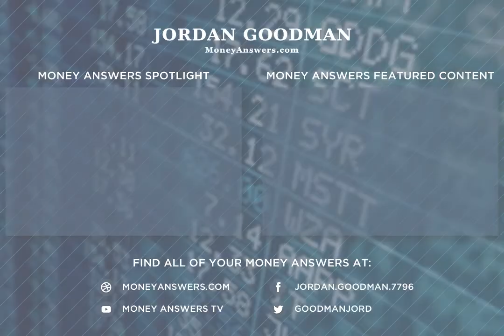Market Volatility: Good News UP, Dismal News DOWN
The week was filled with a combination of dismal economic news and very hopeful signs on the medical front in the battle against the coronavirus. That made the stock market soar and plunge as investors swung between optimism and pessimism. Almost all of the states started to reopen their businesses to one degree or another. Fed chairman Jay Powell testified to Congress about the potential long term damage being done to the economy.

The number of Americans filing for unemployment rose by another 2.4 million, bringing the total to a staggering 38.6 million in the last 9 weeks. While still horrible, it is a third of the 6 million that filed a month ago. Factory production fell by 16% as many factories closed, quite a few of them permanently. J.C. Penney filed for bankruptcy and will close over 240 stores. New housing starts fell to their lowest level in 5 years. Nicolas Bloom, an economist at Stanford, released a study estimating that 42 percent of the recent layoffs will result in permanent job loss. Fed chairman Jay Powell testified that this is a downturn without precedent and it is extremely unclear how deep and long the contraction will be because it depends on the course of the coronavirus. As a result, Powell said that Congress and the Fed should be willing to give the economy more support in the form of more spending and lending. However, Congress remains divided over what the next rescue package should look like.

On the positive side, news that Moderna had positive results from its early trials of a vaccine lifted the stock market sharply. Several auto plants opened up. Certain retailers like Amazon, Walmart and Target reported record sales as shoppers stocked up. Oil prices soared from about $10 a barrel a month ago to about $35 a barrel now, signaling the markets expect demand for oil to return soon. I think this pattern of bad economic news and hopeful signs for a medical breakthrough will continue over this summer, causing a lot of day to day market volatility.

Small businesses are really taking a hit as they have been  forced to close for months. A lot of these businesses were barely profitable even before the pandemic hit. A lot of businesses have taken on a lot of debt and now creditors are hounding them to pay their bills when their cash flow has dried up. One solution if you are in this position is the strategy of debt prioritization in which you pay the creditors that have more leverage over your business more than those who have less leverage. You can try to do this on your own, but a better way to do it would be to turn over this task to a firm that has been doing it successfully for many years.